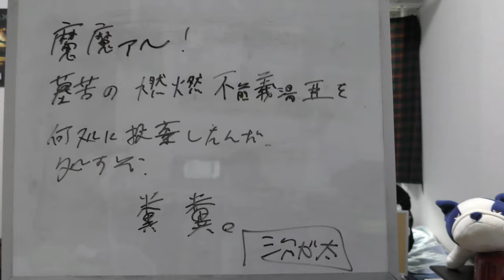【中二病選手権～後編～】不良の最果てに見た友情。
コランダーTVも末期です。

あ、166本目の動画です。